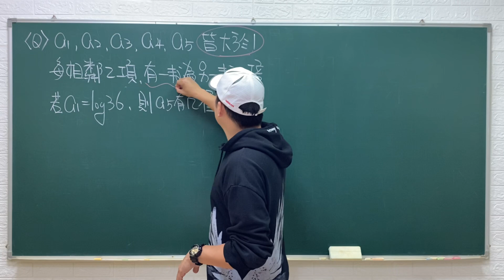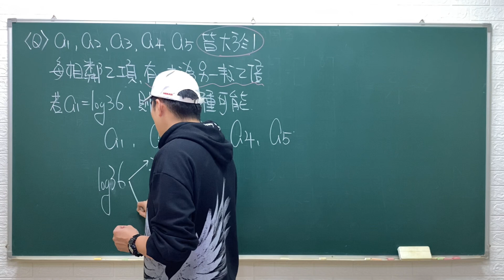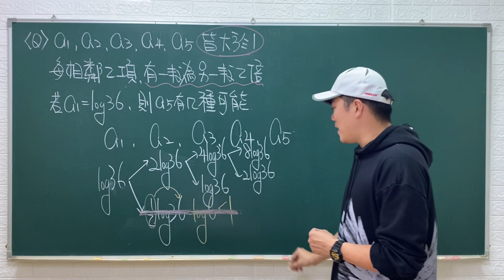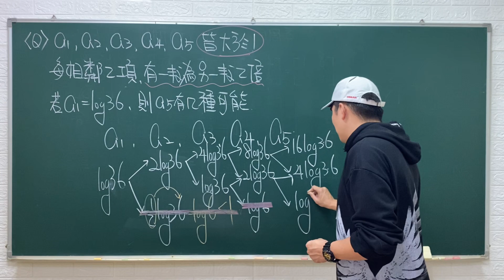不是排列組合｜對數的運算｜110學測